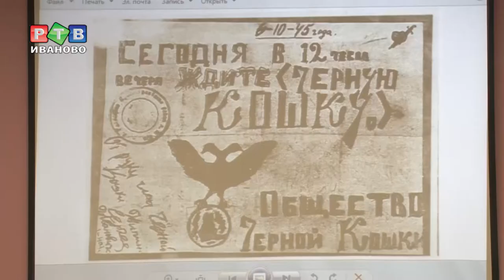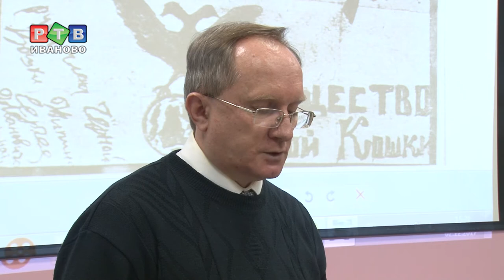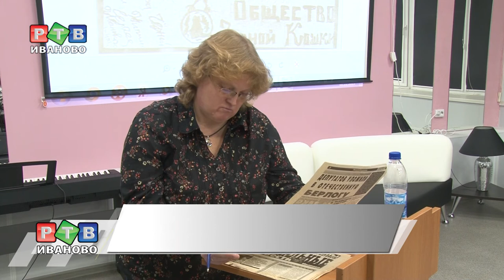"Черная кошка" в Иванове и не только